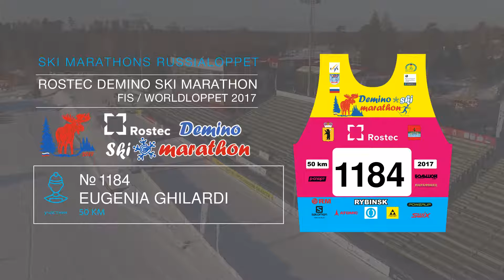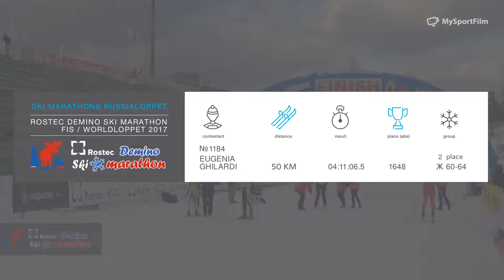ROSTEC DEMINO SKI MARATHON Ghilardi Eugenia номер 1184